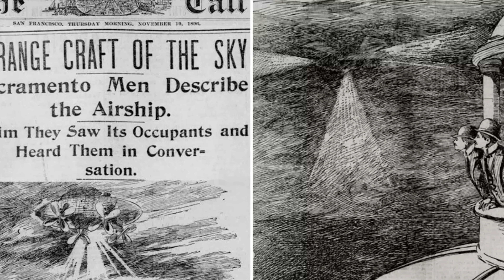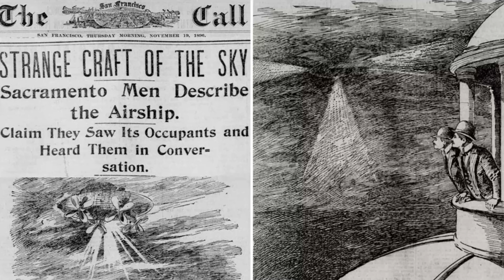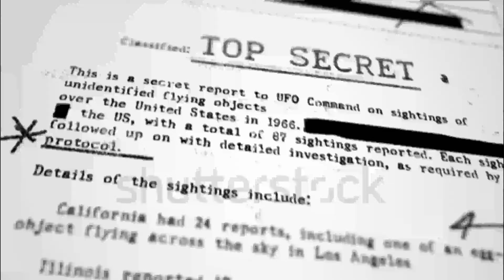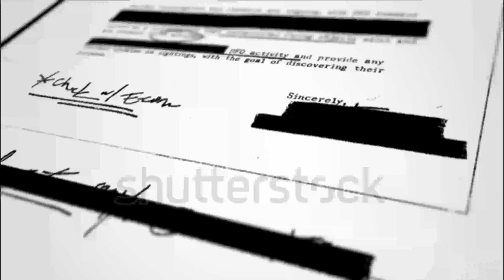Anjikuni - L'Histoire Étrange du Village Disparu 🏚️🔍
Le mystère du village d'Anjikuni 🏚️ vous plonge dans l’une des disparitions les plus étranges de l’histoire. Découvrez comment, en 1930, un village entier situé dans les régions reculées du Canada disparut du jour au lendemain sans laisser de trace. 🚨

Les habitants, des Inuits ❄️, ont disparu dans des circonstances inexplicables, laissant derrière eux leurs affaires personnelles 🧳 et même leurs repas préparés 🍲. Ce cas énigmatique a fasciné et perturbé les enquêteurs, alimentant des théories sur les disparitions massives et les phénomènes surnaturels 👻.

Partez avec nous sur les traces de ce mystère glaçant, à la recherche de réponses sur ce qui a réellement eu lieu à Anjikuni. 🕵️‍♂️ Est-ce un simple accident ou y a-t-il une explication plus sinistre derrière ce drame ? 🌌

Music powered by BreakingCopyright:    • 🕵️ Free Spy Suspense Music (For Video...
"Ross Bugden - Haunted" est sous licence Free To Use on YouTube

"KevinMacLeod - Gregorian Chant" est sous licence Creative Commons (CC-BY 3.0)